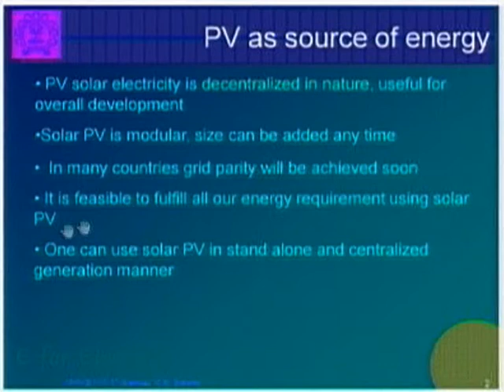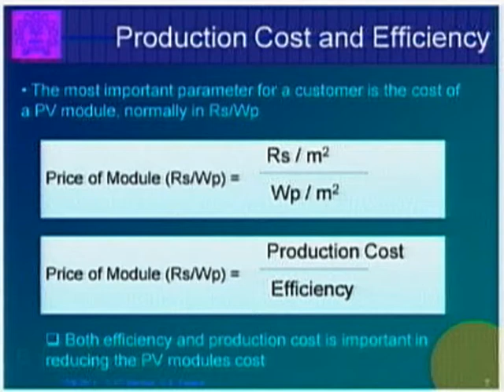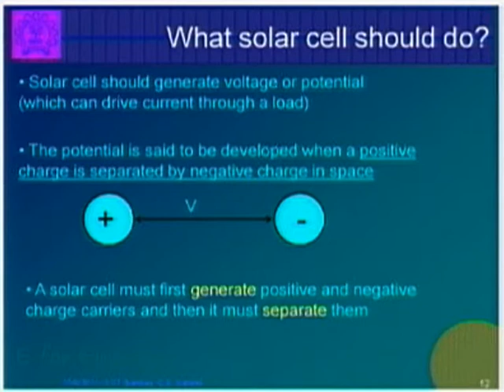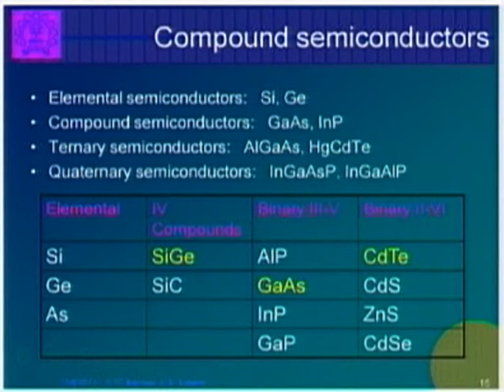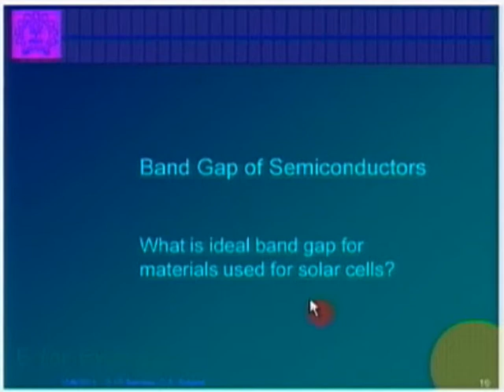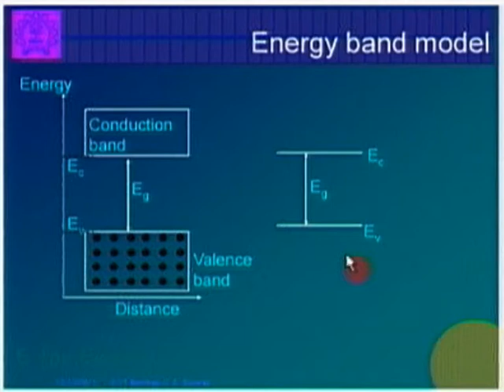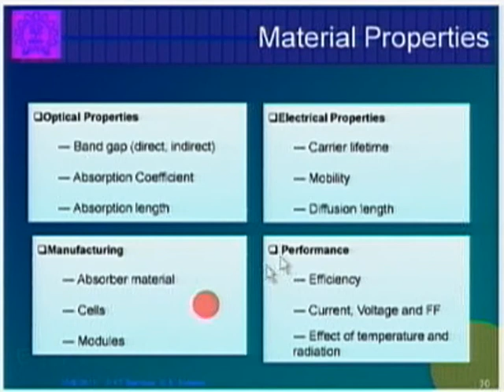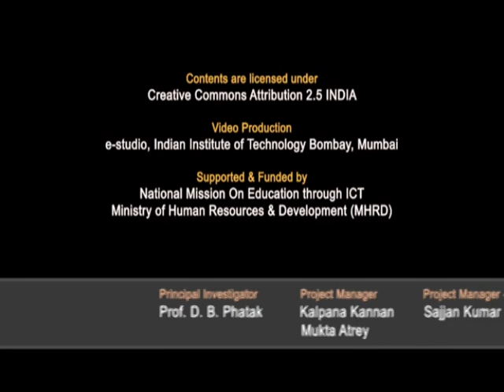SPV M L4 Introduction to Semiconductors for Solar PV Cells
This is 4th session of Solar Photovoltaics Workshop arranged for Teachers. It was delivered by Prof. Chetan Solanki from IIT Bombay.

In this session he talked about PV as source of energy, photovoltaics generations, production cost and efficiency, thin film solar cell technologies, challenges to PV technology, which materials can be used for solar cells, direct and indirect semiconductor, he also interacted with remote entre participants and answered their queries and comments.